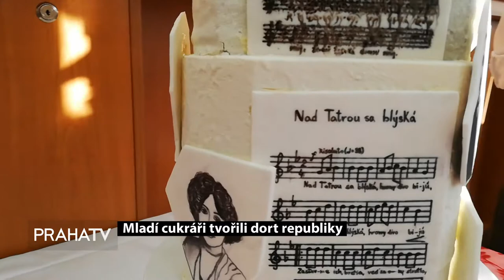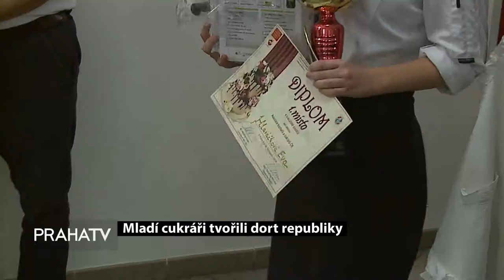Mladí cukráři tvořili dort republiky